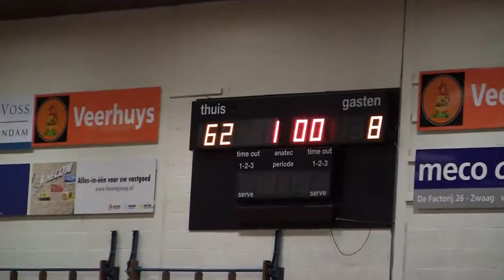Hoppers - Early Bird